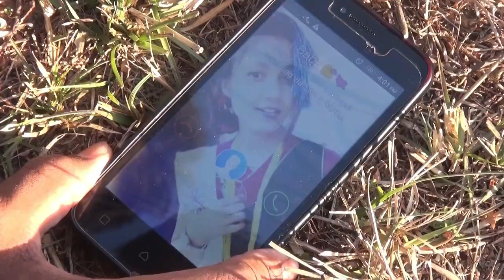Kina Hola Kina Cover By Dancr Beest Mnoz - NRD || Unique-on Videography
Camera, Edit & Director :- Mukesh Ojha
Unique-on Videography, Mahendranagar

Unique-on TV